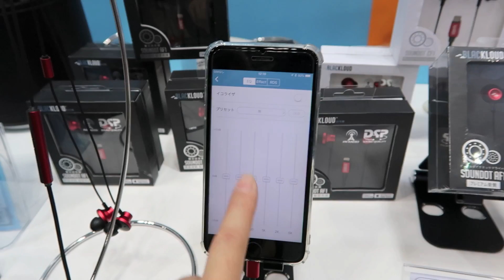Blackloud JapanのFMラジオ受信機能付きLightning接続イヤフォン「SOUNDOT – AF1」紹介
Japan IT Week 2018において、Blackloud Japanが展示した、FMラジオ受信機能付きLightning接続イヤフォン「SOUNDOT – AF1」紹介